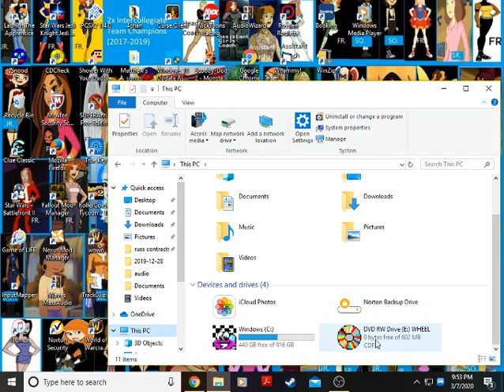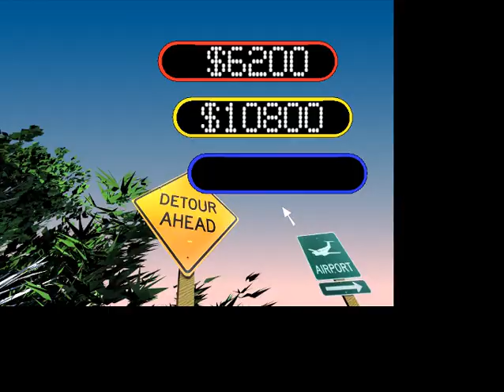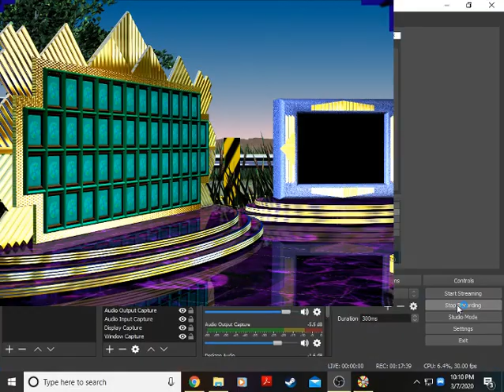Wheel of Fortune 1998 PC Game #5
Let's go get some more big money with another WoF PC Game 1998 style. Can I do it?